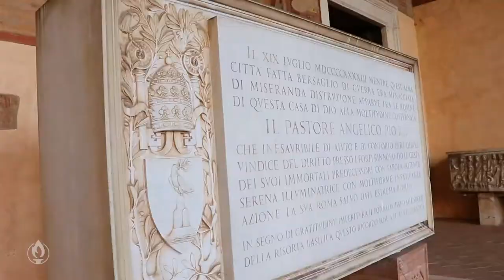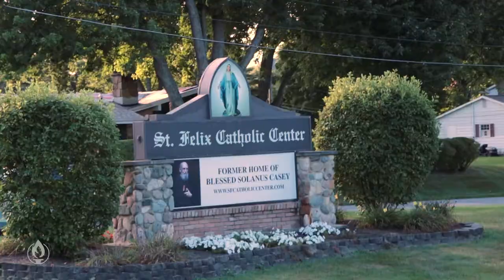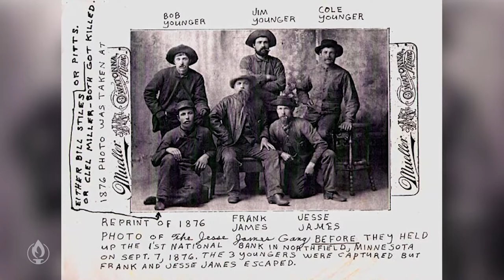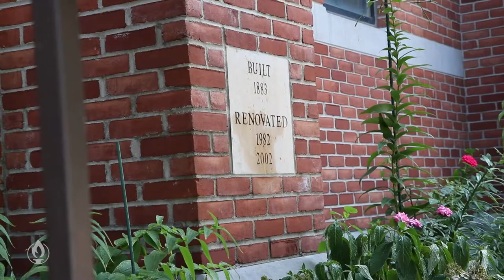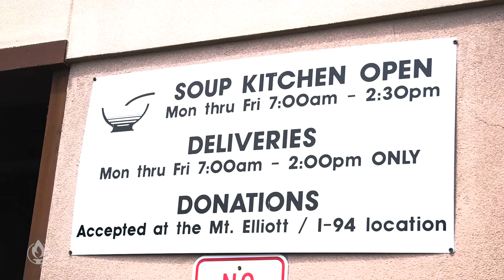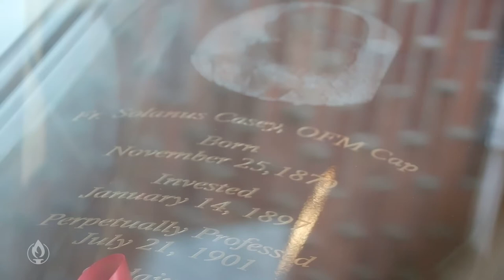On the Road with the Sisters: Blessed Solanus Casey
Sisters Teresa Benedicta and Martin Therese take us to Detroit, Michigan to visit the shrine of Blessed Solanus Casey as we learn how Blessed Solanus Casey had confidence and trust in God, thanked Him ahead of time, and expected miracles in his Vocation!